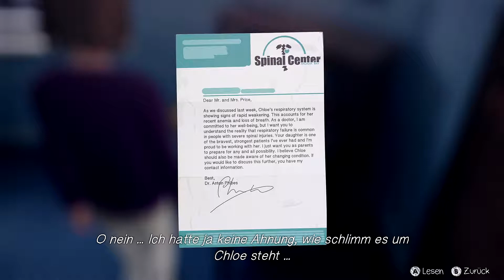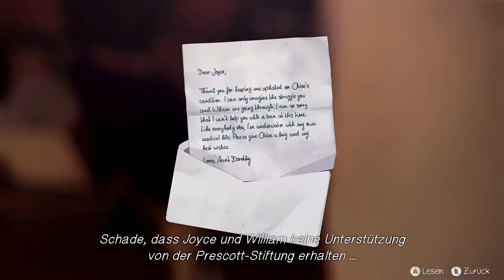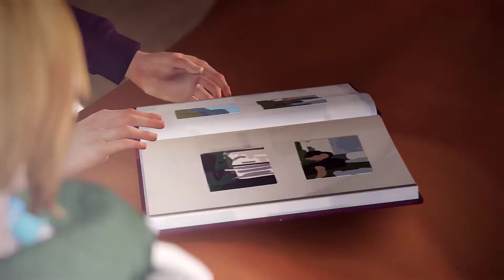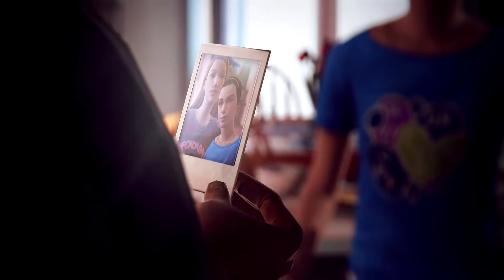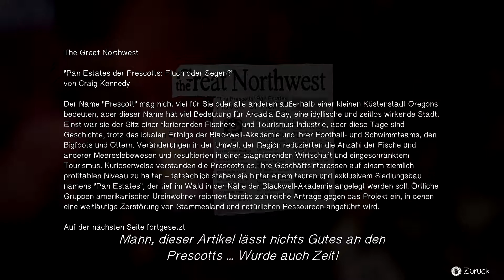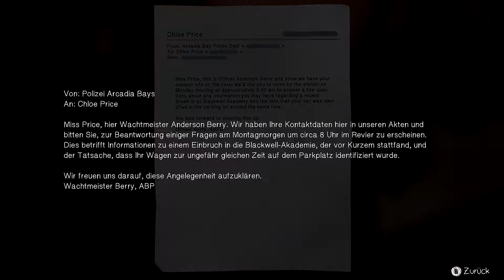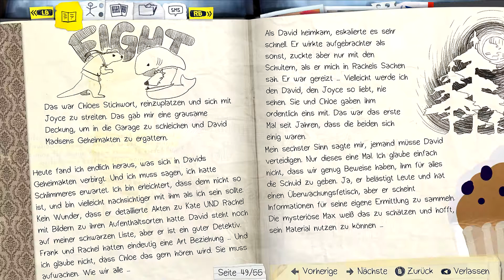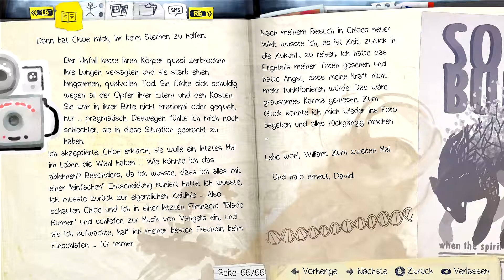Let's Play Life is Strange |#025 [EP4] Leben oder Tod ? [HD|German|Blind]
Freigabe: FSK 12
Wenn euch das Spiel gefällt, unterstützt doch die Hersteller, in dem ihr euch das Spiel kauft! :)
Mein Equipment:
Mikrofon: Rode NT - USB
Mikrofonständer: König & Meyer Mikrofonständer
Schnittprogramm: Sony Vegas 14
Tonaufnahmeprogramm: Audacity